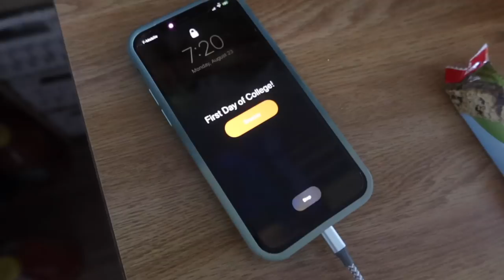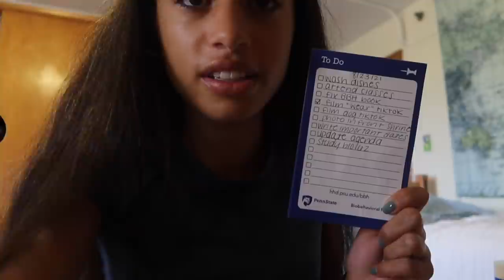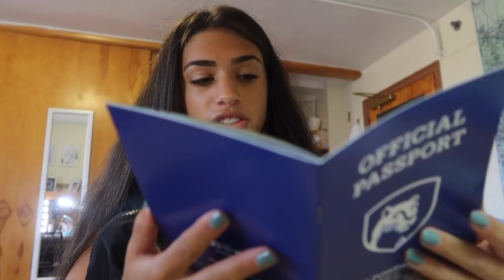Day In The Life: PSU College Edition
Hi! In this video I vlog throughout my first day of college to give you all a glimpse as to what it is like!

Question of the Day: What is/was your favorite subject to learn?